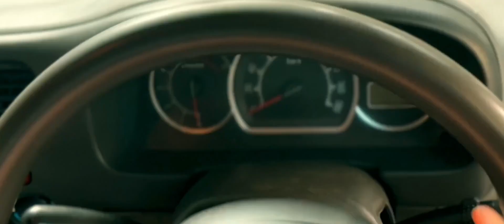Pathaan_Teaser_Trailer_|_Pathan_Srk_Shahrukh_Khan_|_Fan_Made(1080p) mp3creation patna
Pathaan_Teaser_Trailer_|_Pathan_Srk_Shahrukh_Khan_|_Fan_Made(1080p)